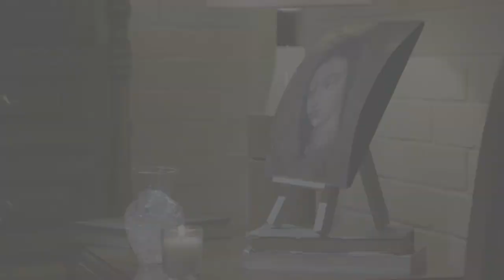La Rosa de Guadalupe: Deja los complejos | Cuando habla el corazón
Nunca dejes de expresarte por tus complejos, te estarás perdiendo de momentos increíbles en realidad nadie es perfecto, todos cometemos errores así que debemos hablar con el corazón.